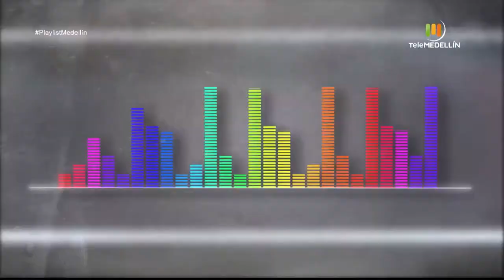Sara Borraez [Playlist Medellín] Telemedellín